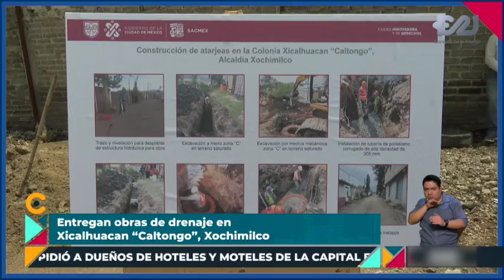El Caleidoscopio de Informe Capital | 📰 Noticias 9 julio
📺 ElCaleidoscopio de InformeCapital con Braulio Luna.
📰 Noticias 9 julio

📌Entregan obras de drenaje en Xicalhuacan “Caltongo”, Xochimilco.
📌AMLO batea llamado de Norma Piña de sumarse a diálogo de la reforma judicial.
📌Hay diálogo sobre Reforma Judicial en foros: Sheinbaum a Piña.